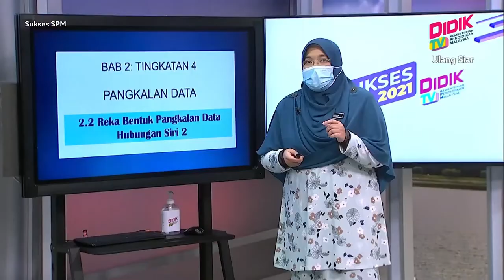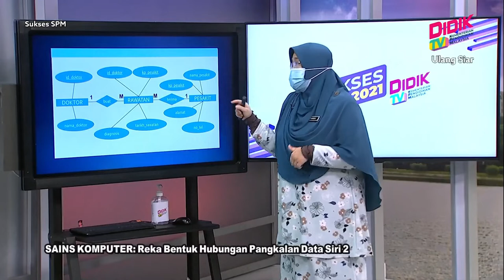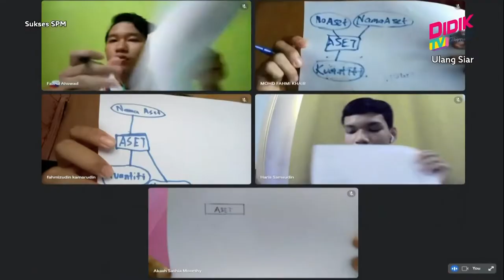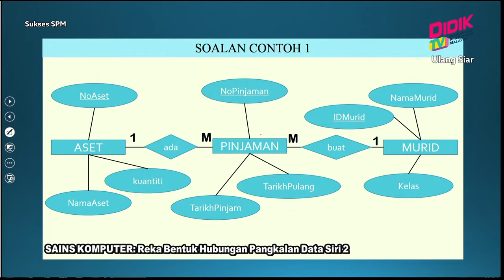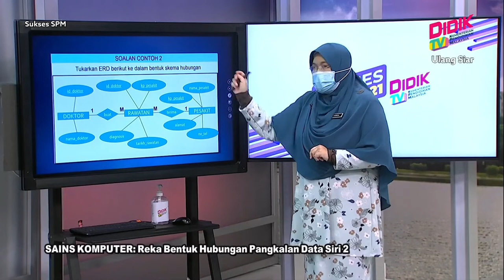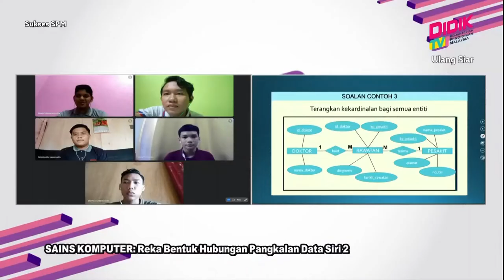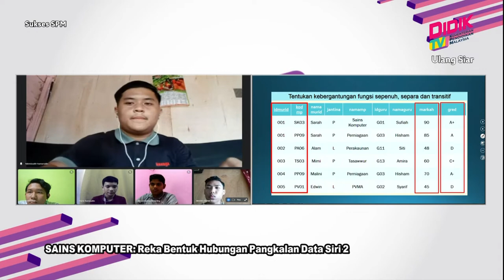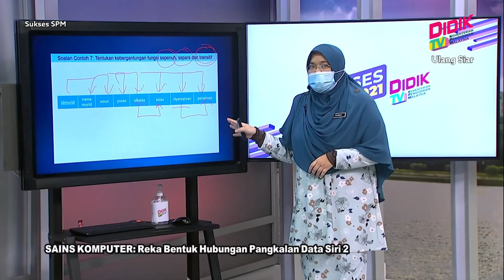Sukses SPM (2021) | Sains Komputer - Reka Bentuk Hubungan Pangkalan Data (Siri 2) [R]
Sukses SPM 2021 membincangkan teknik-teknik yang boleh diguna pakai dalam menjawab soalan Sains Komputer - Reka Bentuk Hubungan Pangkalan Data (Siri 2) [R]

 Guru: Farida Binti Yusof